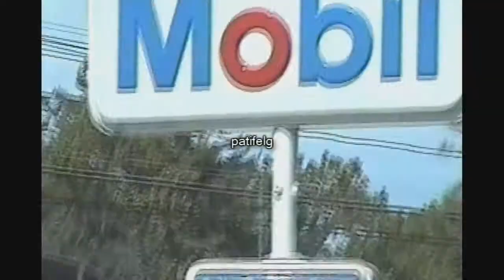nothing,nowhere. - don't mind me (legendado)